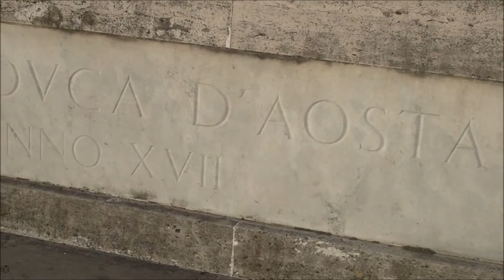Ponte duca d'aosta ( roma )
Intitolato a Emanuele Filiberto di Savoia-Aosta, Duca d'Aosta, è stato progettato dall'architetto Vincenzo Fasolo; la sua costruzione ebbe inizio nel 1939 e venne poi inaugurato nel 1942.

Il ponte ha una sola arcata in cemento armato, è lungo 220 metri e largo 30; alle due estremità sono poste due coppie di piloni, con le facciate decorate con altorilievi raffiguranti scene di guerra sui fiumi Isonzo, Tagliamento, Sile ed Adige, dello scultore toscano Vico Consorti.
L'arcata è lunga 100 metri

Il ponte collega il quartiere Flaminio con il Foro Italico.